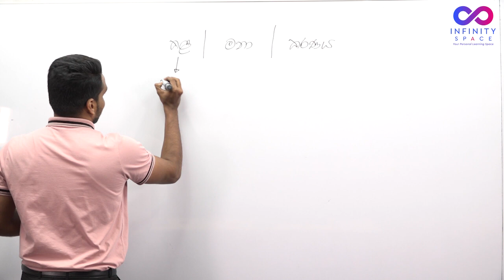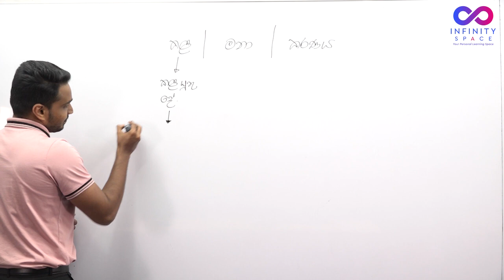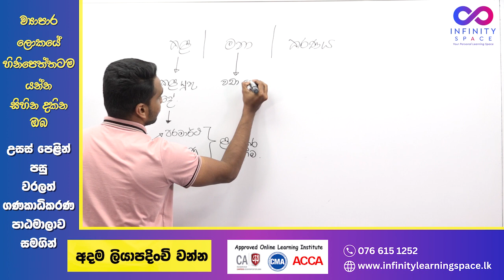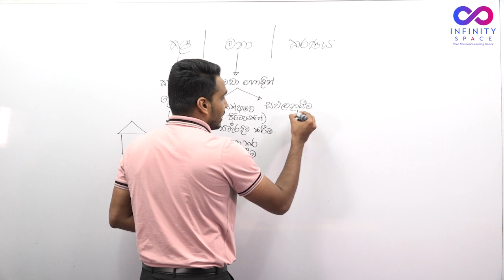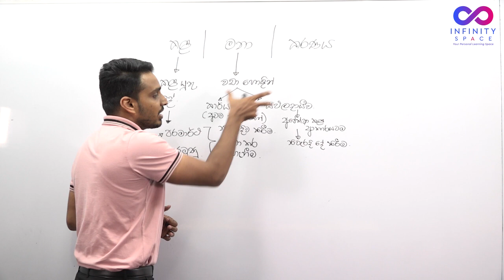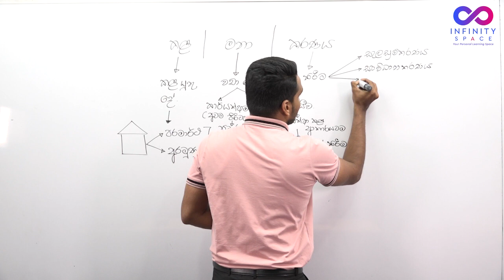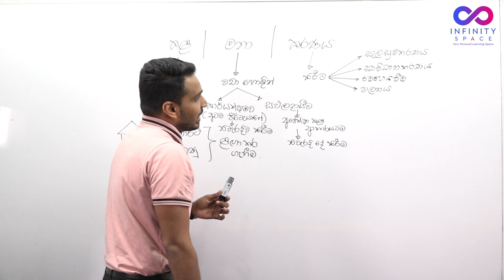කළමනාකරණය මුල සිට (ව්‍යාපාර අධ්‍යනයන)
උසස් පෙළ හදාරන ඔබට , ලංකාවේ විශ්වාසවන්තම වෘත්තීය ගණකාධිකරණ අධ්‍යාපන ආයතනය මගින් පිදෙන අත්වැලක්..

උසස් පෙළ විභාගයෙන් පසුව වෘත්තීය ගණකාධිකරණ අධ්‍යනය පිළිබඳවද වැඩිදුර තොරතුරු දැනගැනීම සඳහා සහ උසස් පෙළ විභාගය වෙනුවෙන් අප සිදුකරන ඉදිරි sessions පිළිබඳව විස්තර දැනගැනීම සඳහා පහත Whatsapp හෝ telegram සමුහයන් වෙත සම්බන්ද වන්න.